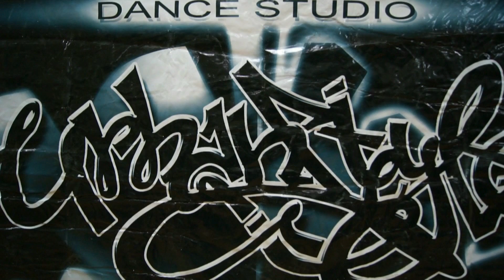Фестиваль "Dance for Life 4"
г.Уральск. Молодежные танцы в стиле крамп, хип-хоп и т.д.
См в HD или не менее 480.